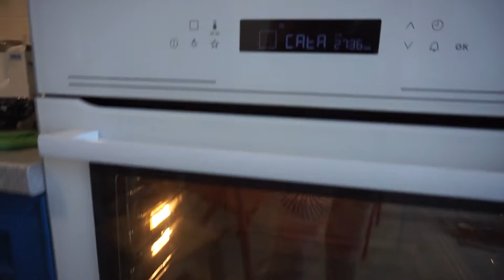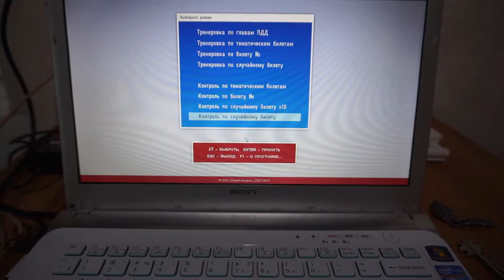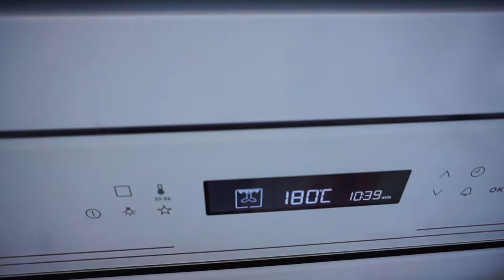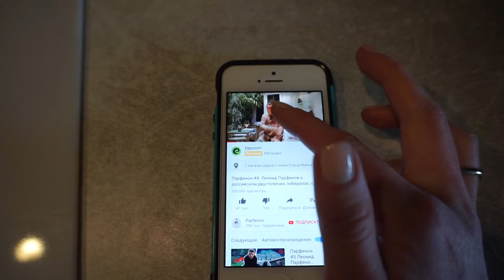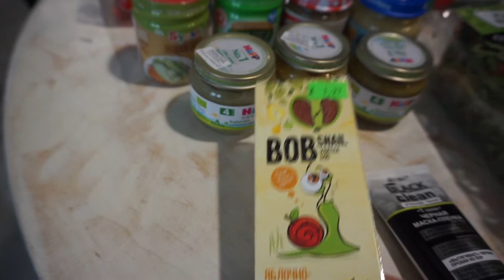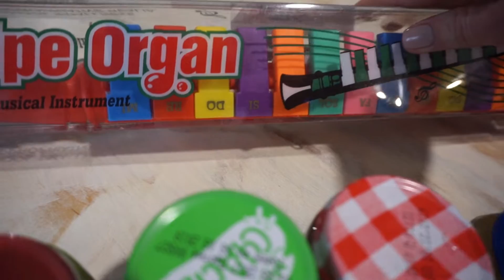Как перестать много есть Чистка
Устала от бесконечной зимы. Постоянно много ем. Учусь водить и провожу чистку дома. Скорее, весна!

Рецепт манника

190г манки залить 260г воды комнатной температуры на 1-2 часа.
По прошествии времени к набухшей манке добавить 200г сахара, 110г растительного масла, 100г муки, 1ч.л. соды погасить, от себя советую добавить цедру апельсина или лимона. Все смешать и выпекать около 30 минут при 180 градусах

Я Мари из Минска. Впечатляюсь, критикую, люблю. Мы молодые, но уже многодетные. Снимаю, потому что воистину кайфую и не могу иначе. Ловлю момент и слушаю только себя. Привет!